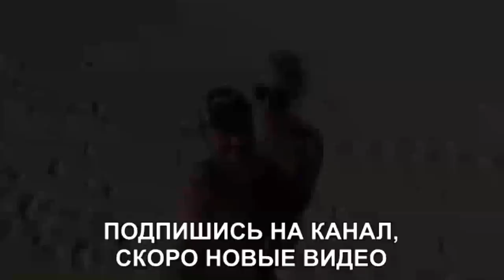Месть для Щаулиной - Самсонов и его новая женщина (ondom2.com)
В этом выпуске новости и слухи  про Алексея Самсонова, который развёлся с Юлей Щаулиной и теперь выкладывает на зло бывшей супруге видео со своей новой женщиной.